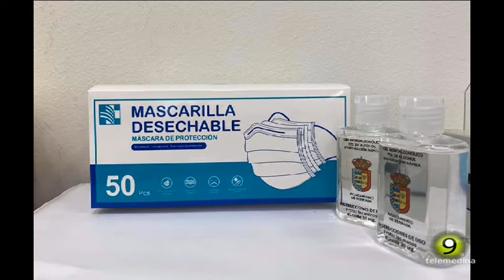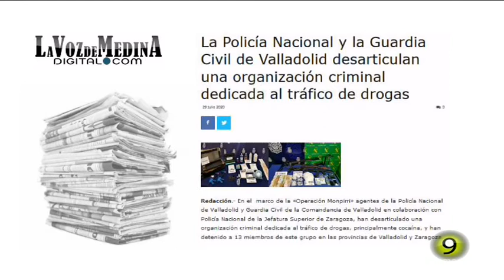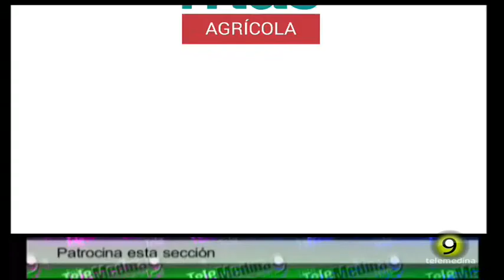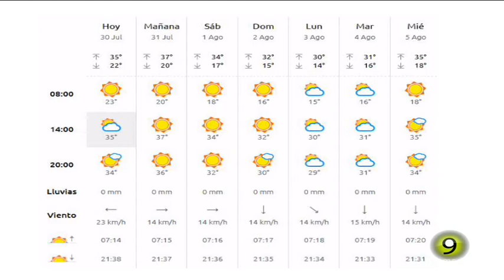Noticias TM9 30-Julio-2020 Medina del Campo